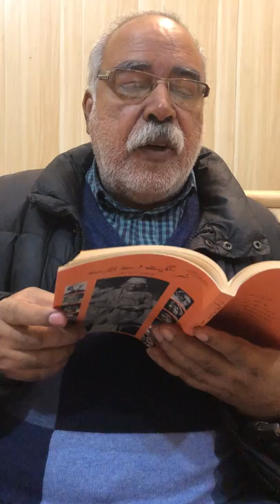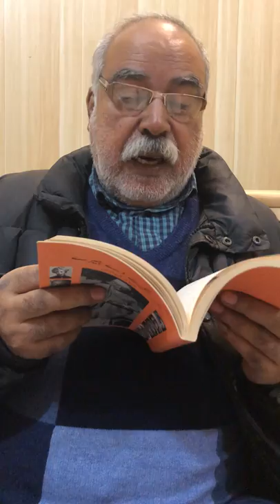Punjabi—Classical Singers: Pnt. Bhaskar Buva Sahib 1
Pandit Bhaskar Buva Bakhle 1
English: Pnt. B R Deodhar
Punjabi: Maqsood Saqib
Kitab: Sur Sangeet de Heere — 2011
Feete Bandi: Faiqa Anwar
6.3.2019
پنڈت بھاسکر بُووا باکھلے
انگریزی: پنڈت بی آر دیودھر
پنجابی: مقصود ثاقب
کتاب: سُرسنگیت دے ہیرے-2011
فیتے بندی: فائقہ انور
6.3.2019